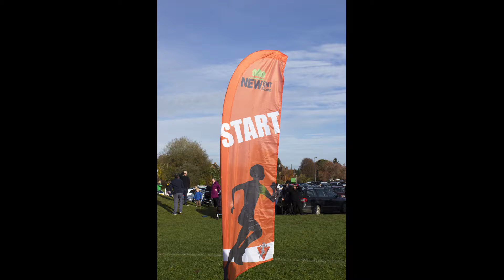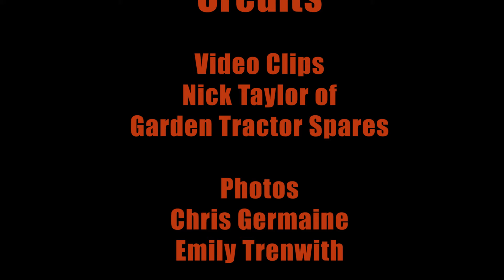Newent Nine 2017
The third Newent Nine race presented by Newent Runners.